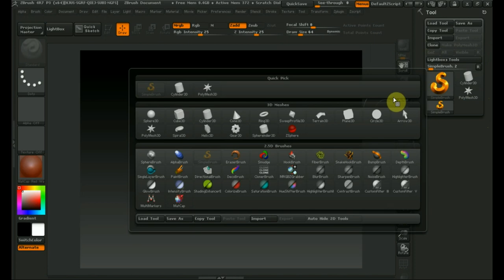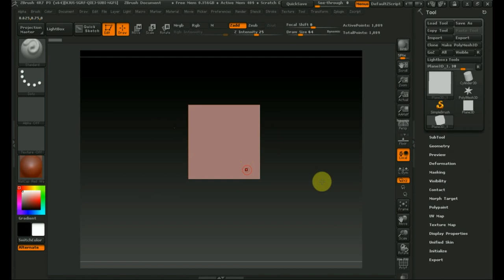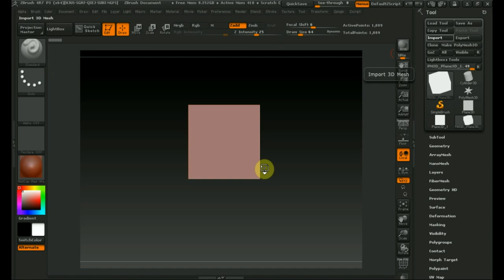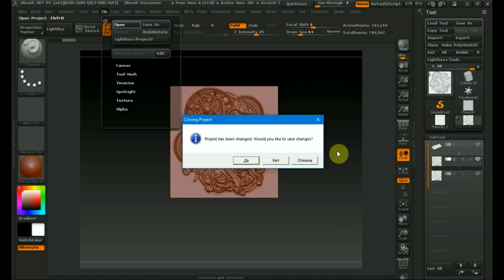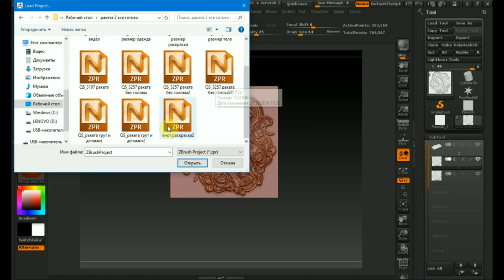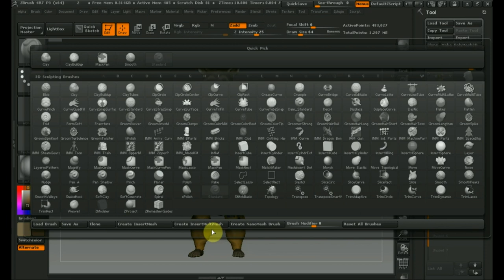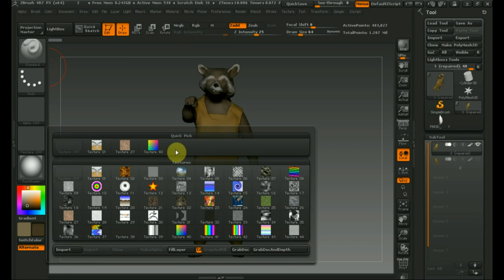Zbrush 4R7 импорт и экспорт